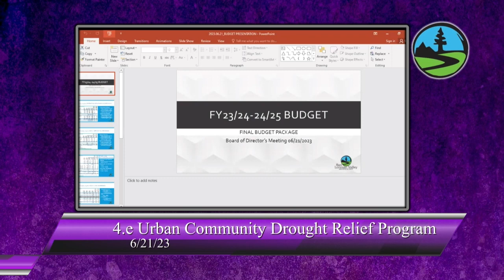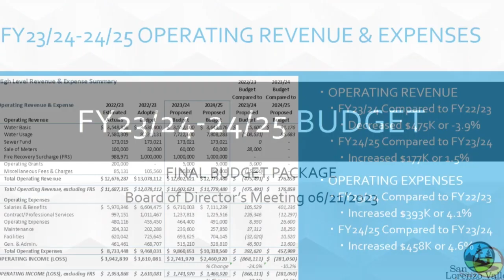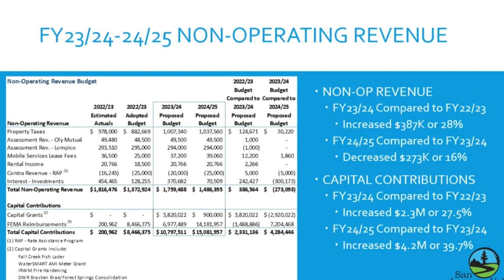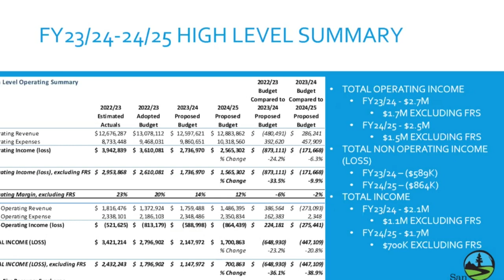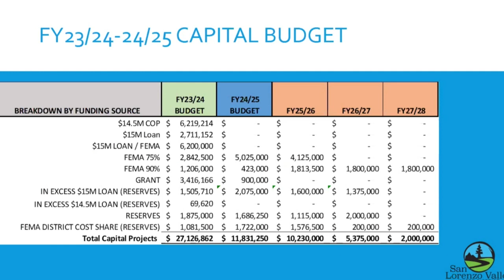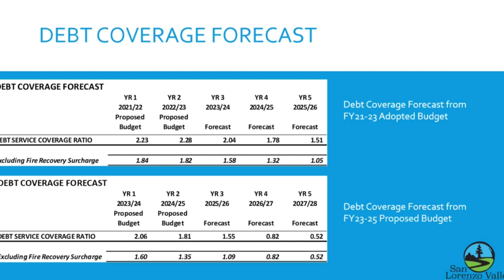San Lorenzo Valley Water District 06/21/2023